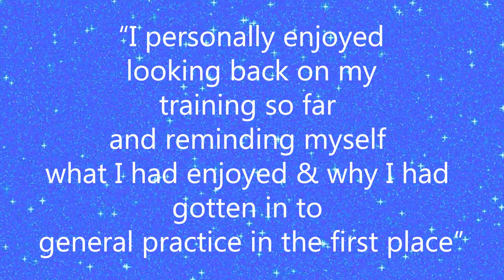We announce the winner of our vlogging series!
Dr Katherine Fisher won the vote and has been crowned the best vlogger of this series!

You can watch all the past vlogs on our channel, and if you would like to be part of the next series, we are looking for GP ST3s now, so get in touch today!